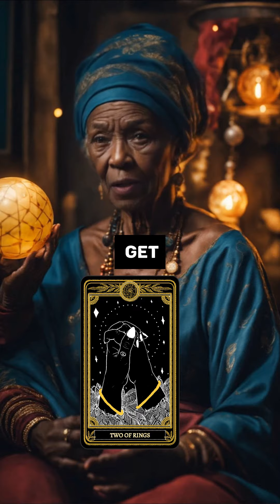After March 25th, you will encounter events that will shock you.